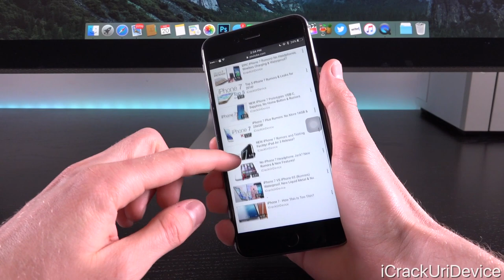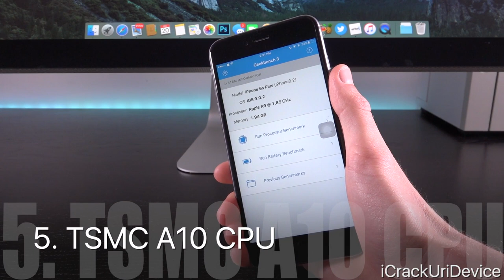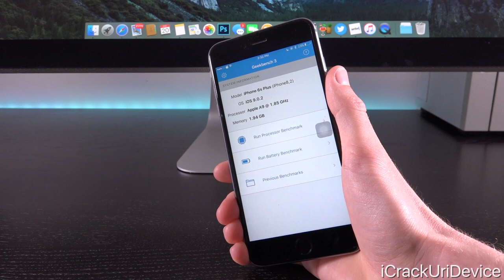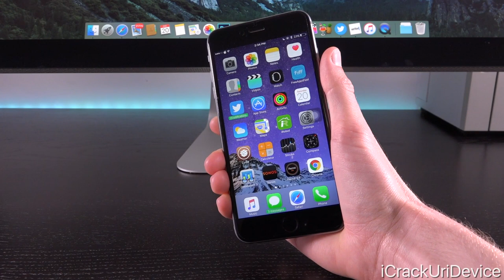iPhone 7 Rumors: Dual Speakers, Camera, Release Date & More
iPhone 7 Rumors and Leaks 2016! With Dual Speakers, Plus Dual Camera Lens, and more! Release Date in September, 2016.

 THANK YOU SO MUCH FOR SUPPORTING THE CHANNEL, PATRONS:
 Jose Flores, Jake Lowe, Marcus Moore, Chad MacLeod, Kevin Hernandez, Noor Sa, Daniel Sheppard, Tyler Sanderson, Ernest Aguilar, Amaan, Jorge M Lopez, Deandre, Jose Reyes and Noah